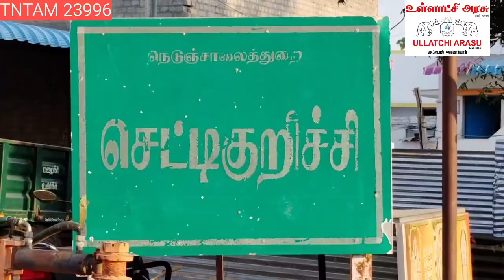கோவில்பட்டி அருகே விவசாய நிலங்களில் 14 மயில்கள் உயிரிழப்பு பல மயில்கள் உயிருக்கு போராட்டம்